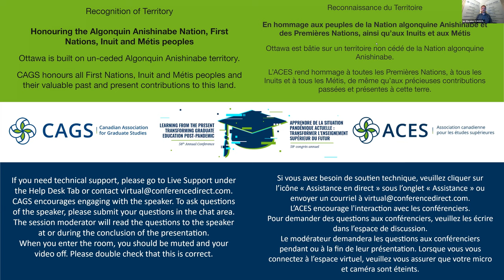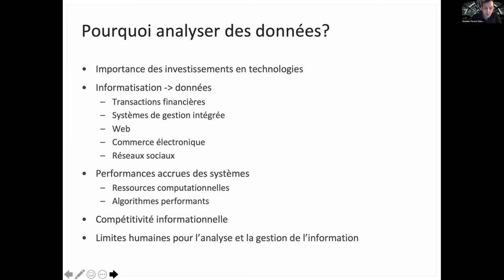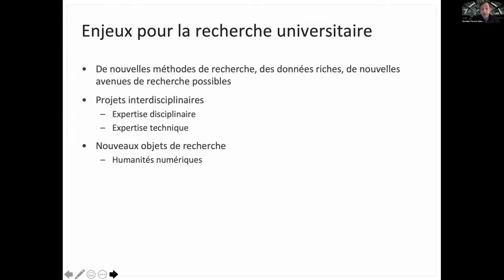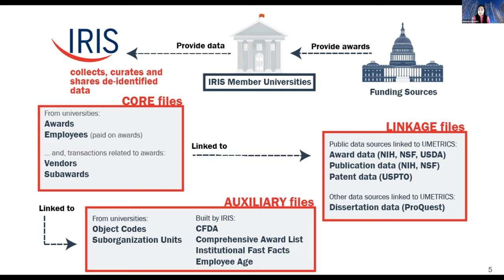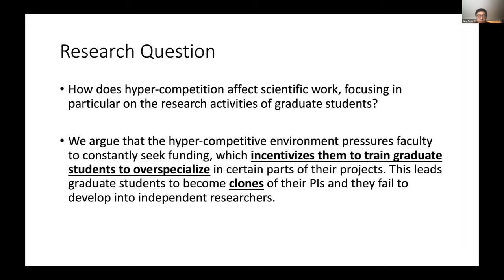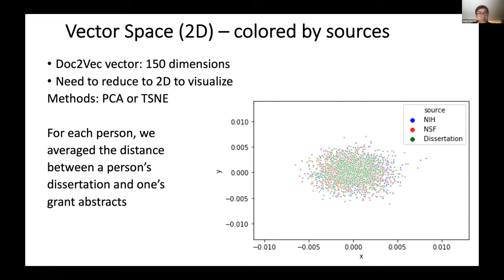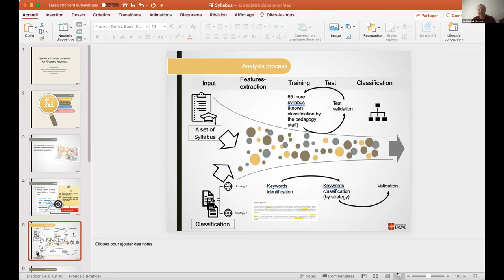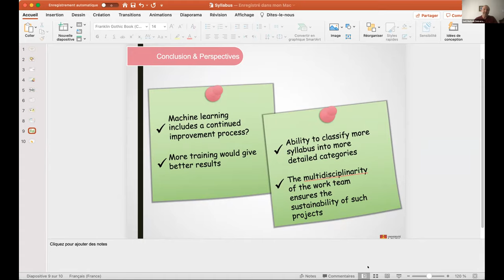Contenu sélectionné – ProQuest – Applications de L’analyse de Données pour les Universités